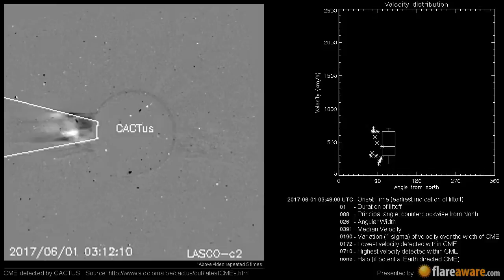A Non Earth directed CME at 2017-06-01 03:48:00 UTC